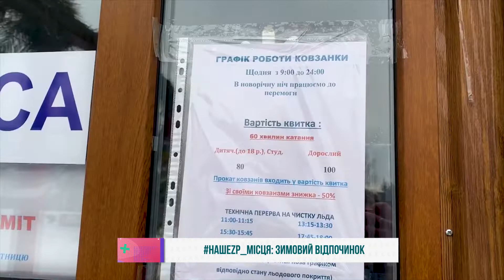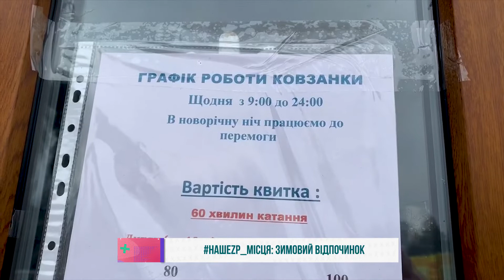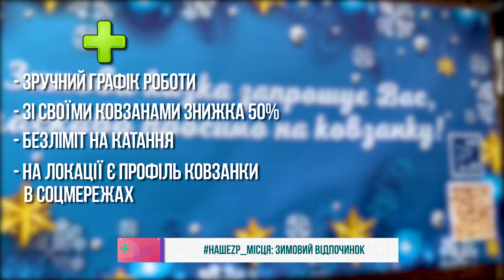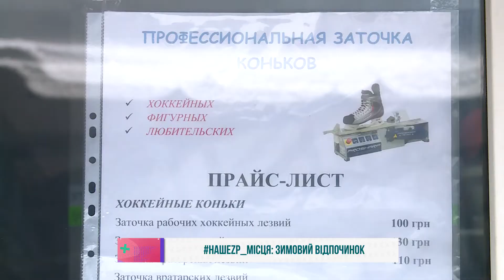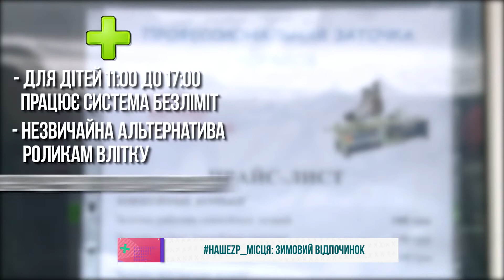НашеZP_Туризм_Ковзанки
Цього року мешканці Запоріжжя встигли насолодитись зимовими святами, однак у Запоріжжі снігу так і не дочекалися, тож довелось шукати зимову атмосферу деінде. У наступній рубриці розкажемо, як «продовжити» зиму завдяки ковзанкам, які ще працюють у місті.